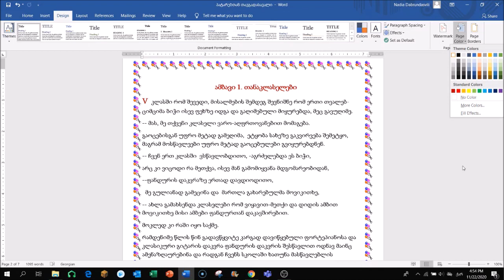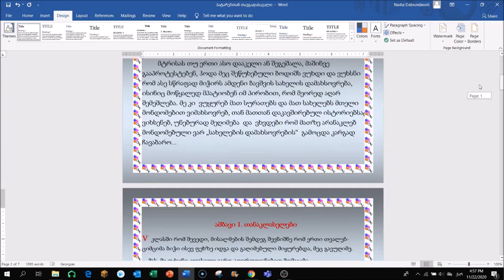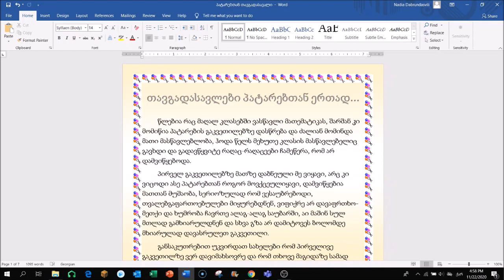148) Ms. Word-ის ფაილის ფონის ფერის შეცვლა